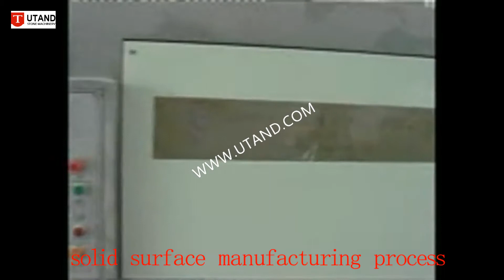solid surface manufacturing process video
solid  surface  manufacturing  process includes ingredients, defoaming, curing and demoulding. The manufacture of high-quality solid surface artificial stone is by no means a simple technology, but involves comprehensive knowledge in many aspects, with high technical content. It must have abundant professional knowledge and practical experience. Utand stone machinery is familiar with the whole  solid surface manufacturing process